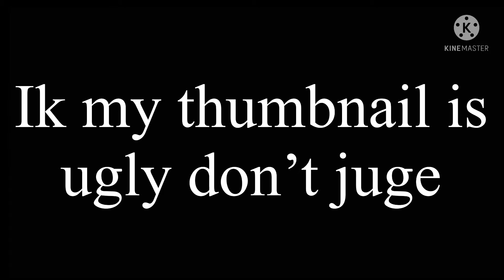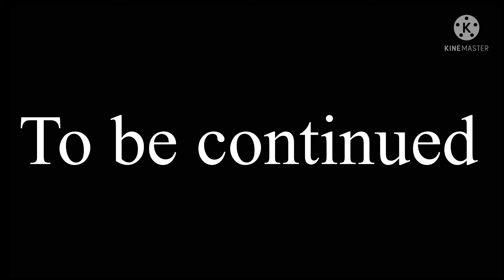The last ultima{glmm}{lazy}{terrible}{original tbh idek if this is original}